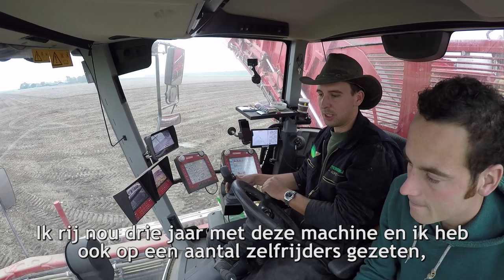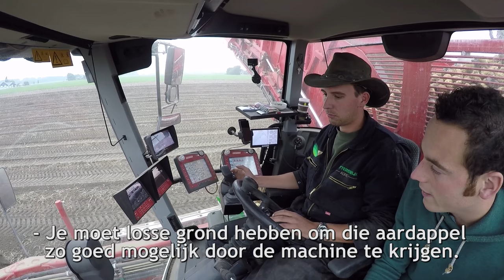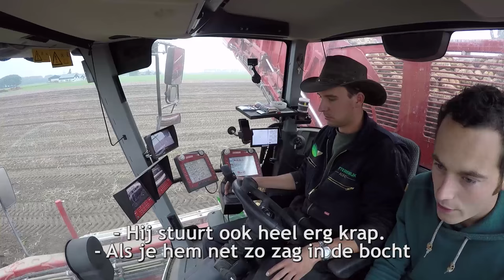Aardappelen rooien Grimme Varitron - AgriTraderTV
Deze extra lange editie van AgriTraderTV is de laatste in de serie. We gaan aardappels rooien met een Grimme Varitron 470. Martin (met cowboyhoed) legt uitstekend uit waarom dit zo'n fijne rooier is.

Na ruim een jaar lang filmpjes gemaakt te hebben, stopt AgriTraderTV. Victor, Gerard & Niels hebben met veel plezier mooie machines in beeld gebracht voor jou - we hopen dat je het leuk vond!